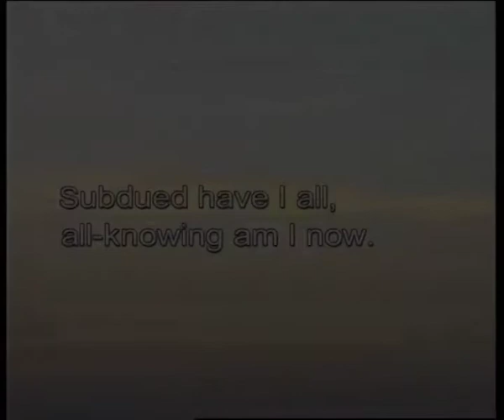Dharma: The Path of Righteousness - Part 1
India is home to all the major religions of the world. Its spiritual tradition and
ancient philosophy are becoming increasingly relevant in a modern materialistic
age. These traditions have evolved over thousands of years and they have come to accommodate all manners of belief from nature worship to monotheism, polytheism and even atheism. 'Dharma Part I' lends itself to dramatisation, pictorial representation and abstract graphics, as it recreates the Age of the Vedas and the Upanishads, the teachings of Buddha, the sublime poetry of the Sufi saints, the epic wisdom of the Bhagvad Gita or the Mahabharata and the teachings and insights of great sages.